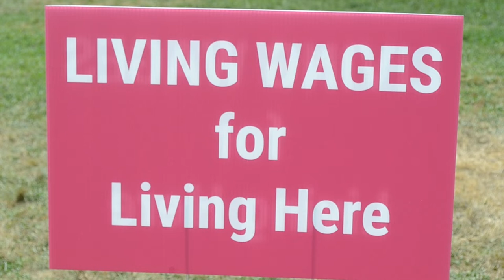Ora et Labora (We’ll Work When You Pay) [CUPE 3912 Strike Song]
Sing along to CUPE 3912’s official strike song for the 2022 Dalhousie University strike!

Written and performed by: John "Nyima" Wimberly and Matt Whiston